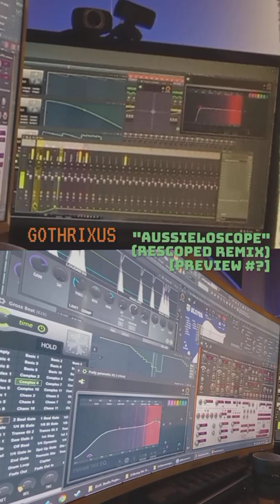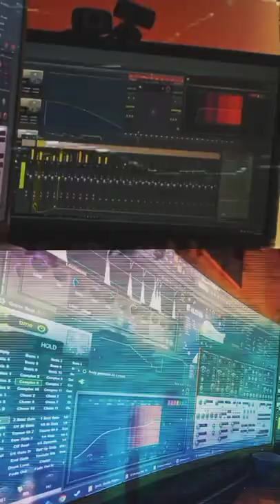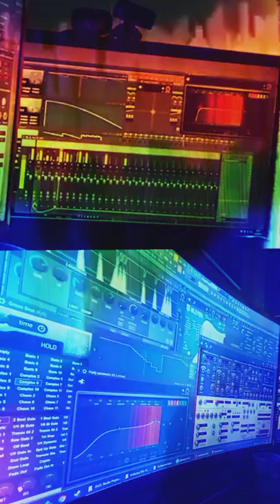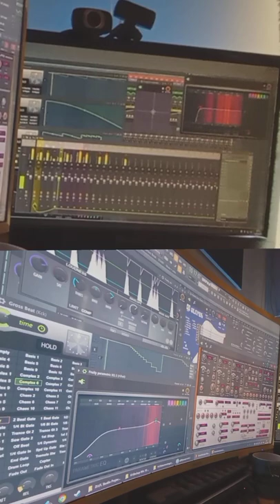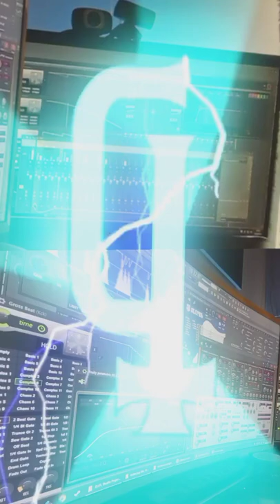Gothrixus - Aussieloscope (Rescoped Remix) [preview #?]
Work in progress. Coming soon...? 🤨🤔
-- NOT mixed yet! --

-G

0:00 Start
3:58 Outro